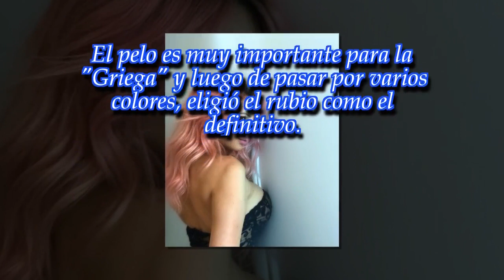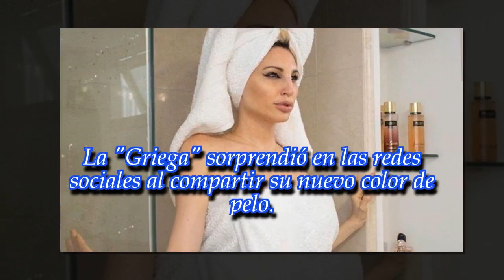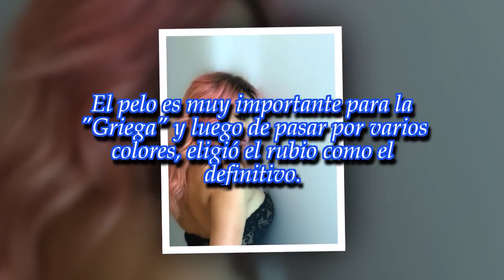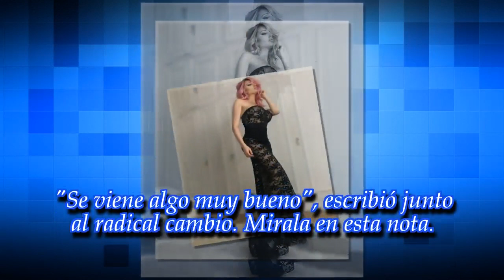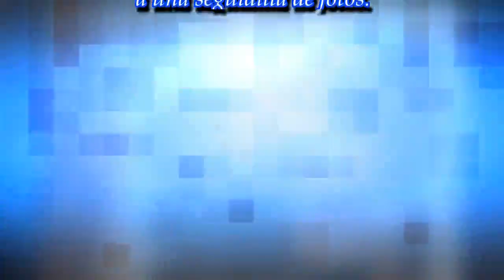Vicky Xipolitakis dejó el club de las rubias